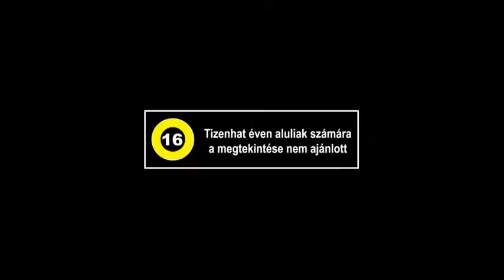Tétova félrelépők (Late Bloomers) 2011 - feliratos előzetes